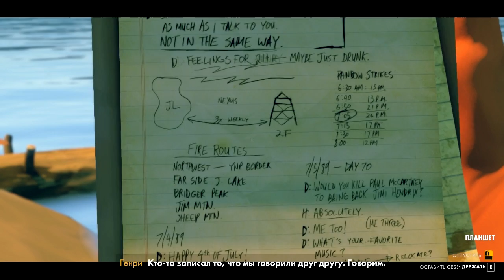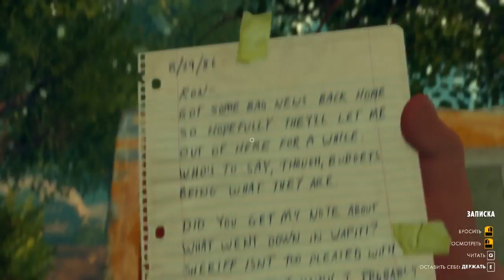Прохождение FireWatch Ч.3 - Дни летят. Станция вапити.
События в Firewatch происходят в национальном лесу Шошони штата Вайоминг в 1989 году. В центре игры находится Генри (озвучивает Рич Соммер), наблюдатель одной из пожарных вышек в Национальном лесу Шошони. Отрезан от населенного мира сотнями миль лесной территории, в окружении книг и с печатной машинкой под рукой, он погружается в долгожданное одиночество. Единственный, кто может его побеспокоить, — начальница Делайла (озвучивает Сисси Джонс), которая поддерживает с ним связь по рации. Игрок может выбрать одну из нескольких диалоговых опций, чтобы взаимодействовать с ней, или воздержаться от ответа. Выбор игрока будет влиять на тон его отношений с Делайлой. Она отправляет нас в лес, разведать, кто запускает фейерверки и нарушает пожарную безопасность. После этого мы возвращаемся на свою башню лишь для того, чтобы обнаружить следы взлома и проникновения.